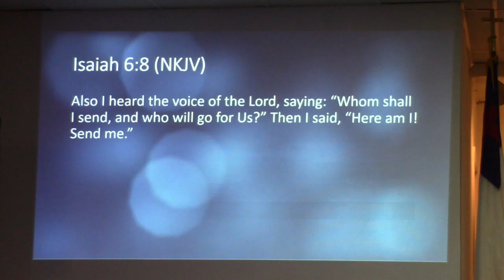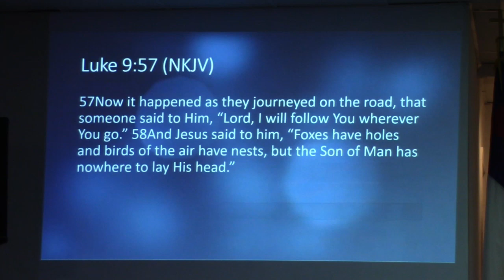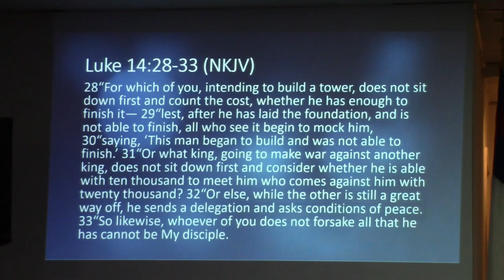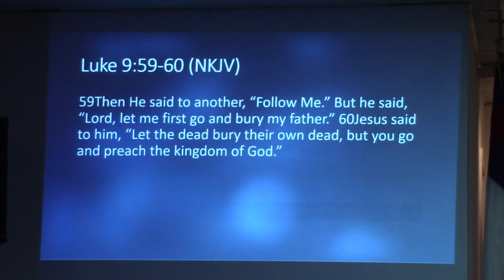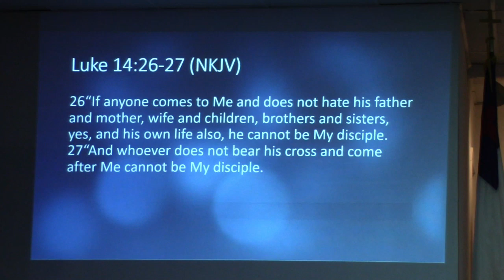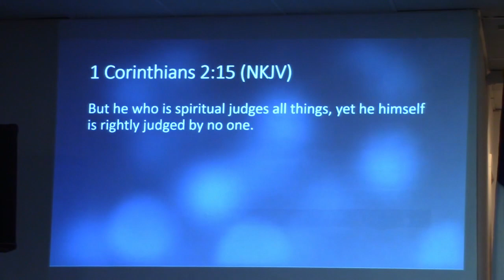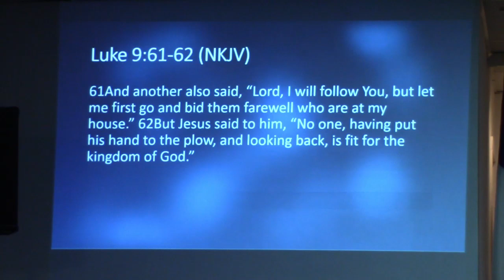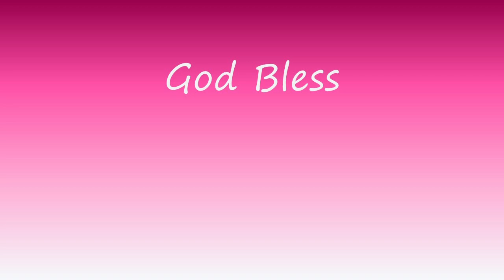"Willing Vessels" Sermon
Welcome to Renewed Faith Church! This Sunday our sermon speaks about how God is seeking people that will wholeheartedly follow Him and follow Him to the end.

Worship Songs:
I Have Decided to Follow Jesus performed by our choir
I Fall Down by Clay Crosse
It Is Well With My Soul by Hillsong Chapel

Leave a prayer request below, and pray for someone else!